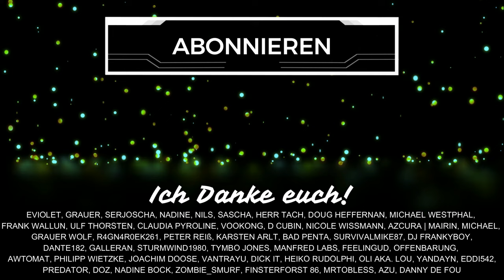SUICIDE Squad GAME Shop mit COSMETICS und PREISEN - FAIR? (Deutsch)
Suicide Squad Kill the Justice League hat einen Ingame Shop, wie angekündigt. Wir schauen uns die Währung, die Echtgeld Preise, die Cosmetics und Angebote an. Erfahrt hier alles über die Kosten für die Mikrotransaktionen. Schenkt mir kostenlos ein Abo hier auf YouTube oder folgt mir hier auf TWITCH beim STREAMING